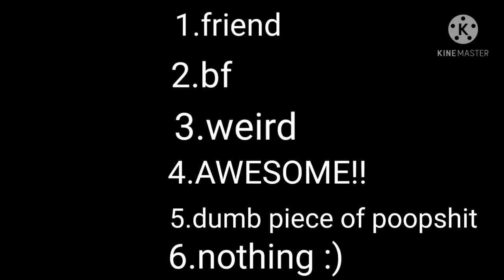what am I you?